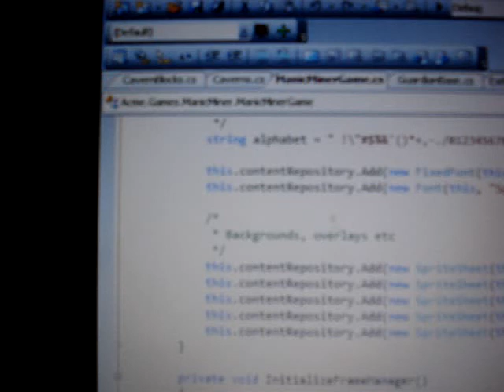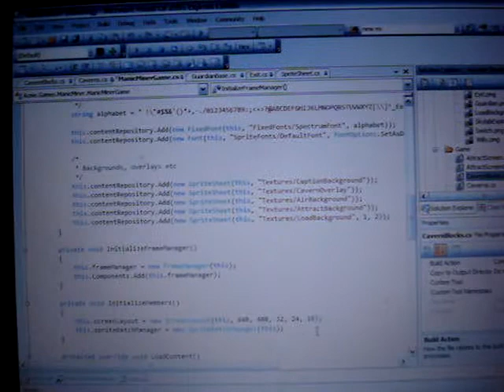Manic Miner running on Xbox 360 (XNA)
Apologies for the shonky camera work.  Something I did over Xmas and am still working on, it's an XNA remake of Manic Miner.  Graphics courtesy of Andy Noble.  No SFX yet.  Some of the levels are obviously incomplete (e.g. no Eugene in Eugene's Lair) - blame the day job.  Enjoy.  Major Nelson: be careful what you wish for...